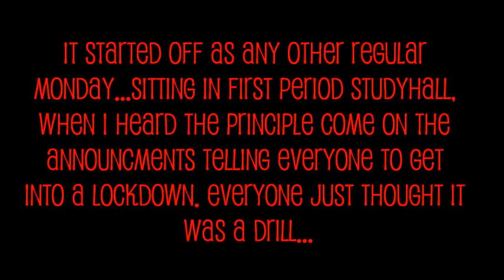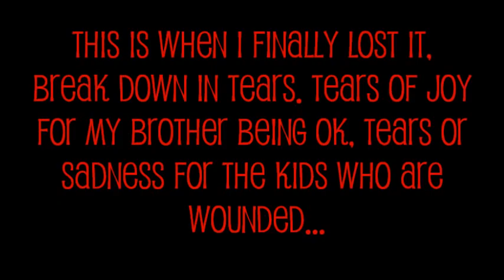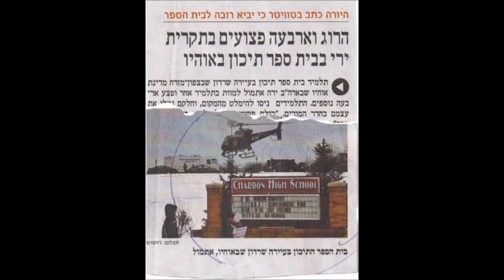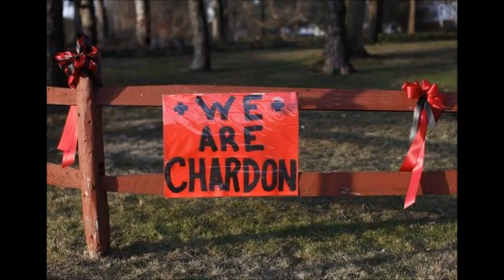Monday Morning-Maddy Meier (updated)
Song by- Ashley K, Johnny S, Robby P, Sean C, Joe L, and Nick G.